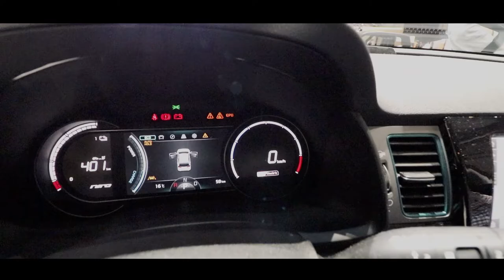KIA E-NIRO. ELECTRIC CROSSOVER DRIVEN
What’s the pitch?

Here’s the full-electric version of the Kia Niro. Its critical cost-to-range ratio is this: £32,995 after subsidy, and 282 miles on the WLTP cycle. Which is very strong.

What’s the opposition?

The big-noise German and Japanese carmakers continue to make big noises about their long-range affordable electric cars, which’ll be on sale sometime in the fuzzily specified future. Meanwhile the Koreans continue – quietly – to put the things into showrooms now.

This Niro has a similar motor and battery to the Hyundai Kona Electric but it’s more family-sized.

Hang on. Wasn’t it 301 miles?

Oh how very eagle-eyed of you. We ran a news story when the e-Niro appeared at the Paris Show in autumn 2018, carrying the headline figure of 301 miles. Turned out that was an error. Not ours, honest. Neither, as far as we can tell, was it down to any mendacity by Kia. Instead it’s a foul-up by the independent testing lab that ran it through the WLTP test. The same thing applies to the Kona Electric by the way – its range claim is being trimmed back by a few miles.

Still, 282 miles. Not bad. How small and feeble does it have to be to achieve that?

Not very small at all. It has perfectly decent rear room and a boot of 451 litres, with a storage bay underneath for the coiled charge cable. More overall space than an i3 or Leaf or Kona, far more than a Zoe. Performance is handy – 0-62 in 7.8 seconds and a 104mph top speed.

How easy is it to get the quoted range?

Ah well, Kia has been clever here. I didn’t get the chance to run it right to flat, but the energy consumption and battery level readouts on the dash looked hopeful.

Usually there’s a gap between the official test and the actual for many reasons. Among them is how well the car regenerates energy in the real world – the strategy for switching the motor into a generator to replenish the battery as you go downhill or slow up.

The Kia has has varying regeneration levels you can select yourself (we’ve seen that on most EVs). The mildest has the car gently coasting when you lift the accelerator, the strongest has it slowing notably.

But also, whatever setting you’ve chosen, if you tug and hold the left-hand steering-wheel paddle, it engages maximum regeneration. That’s up to 200bhp-odd if the road is dry and you’re travelling above about 30mph, piling juice back into the battery. This is a great way to slow down into a bend or junction without ever touching the brake pedal.

And the brake system itself uses a blend of regeneration and friction, again eschewing energy-wasting friction until you really are standing on the nose. This is fairly common among EVs and hybrids. As with most others the blended system makes the brake pedal feel a bit odd (initial bite is slightly delayed, like braking turbo-lag) but you always stop safely and you save a goodly amount of energy.

There’s more. The regeneration system can also use the cruise-control’s radar system, so it increases the power of the regeneration if you lift off when there’s a car in front that’s also slowing down.

Sounds baffling…

I enjoyed it. The car gives you options and rewards skill and anticipation to get the best range. In a world of average speed cameras and congestion that are nothing but frustration in performance cars, I reckon working with an EV like this adds an interesting dimension to driving.

Besides, at the very least you’ve got a silent and smooth-accelerating powertrain that’s pretty powerful. You’re never in the wrong gear, never marooned by turbo-lag.

What about when the battery goes flat?

For AC charging, usually at home, it accepts 7.2kWh. That’s not a very high level, and with such a big battery it takes the whole night. But for public DC charging it can do 80 per cent in little over an hour. When 100kW chargers come on stream, you’re looking at less that 45 minutes to go from 20-80 per cent. And 80 pe rcent is 224 miles’ range.